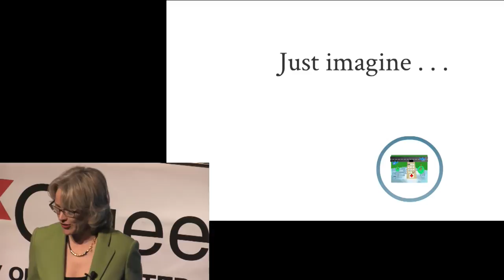Nothing about you without you: Leslee Thompson at TEDxQueensU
Leslee Thompson is the President and CEO of Kingston General Hospital and an Assistant Professor at Queen's University.  She talks about leading the way in improving the hospital experience for patients and loved ones.